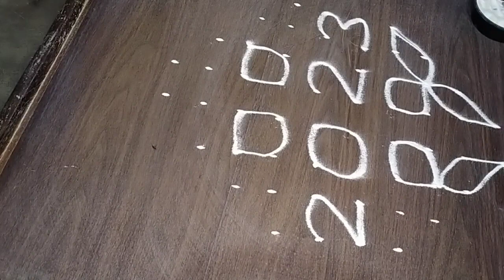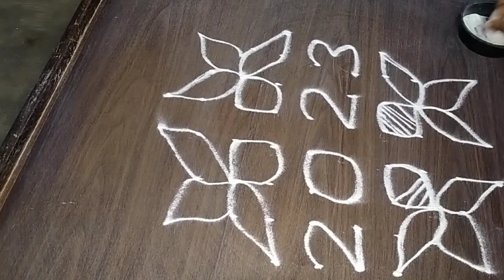10×2×4 Dots New year rangoli designs|simple rangoli happy new year 2023...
1. Happy New Year Rangoli
2. Pongal kolams
3. Easy rangoli designs
4. Rangoli design
5. Chukkala muggulu
6. Muggu designs
7. Happy New Year Muggulu
8. Rangoli Simple
9. Muggulu New Year 2023
10. Kolam designs
11. Simple rangoli design
12. Muggulu designs
13. 2023 New Year Muggulu
14. Puratasi madham kolam
15. Simple sankranthi muggulu
16. Rangoli tipkyanchi
17. Happy New Year 2023 Design